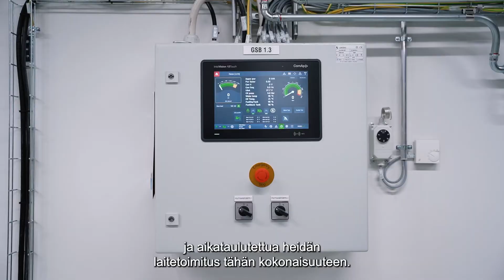kW-set kokemuksia: Ficolo